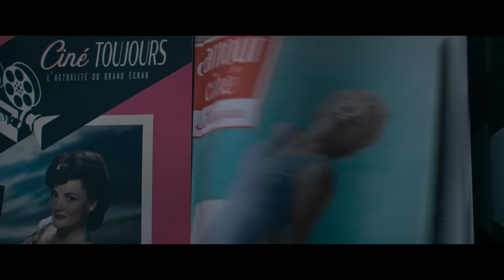NUNNA II | VIRALLINEN TRAILERI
Kirottu-universumin mahtavin paholainen tekee paluun 8. syyskuuta.